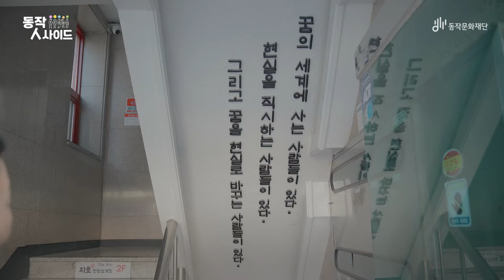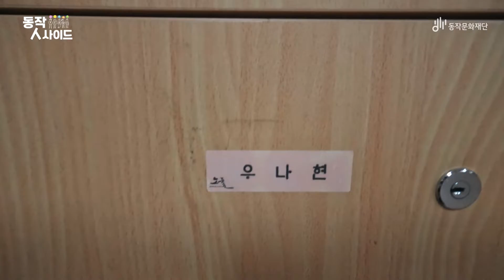생활문화인 인터뷰 [동작人사이드] #6 국악/동화구연 - 우나현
[동작人사이드] #6 국악/동화구연 - 우나현

👉 주위에서 일어나는 이웃들의 '생활문화', 어디까지 알고 계시나요

👉 평범하지만 조금은 특별한 동작구 생활문화인의 삶과 일상, 더불어 그들의 생활문화 활동까지 들여다 볼 수 있는 브이로그(vlog) 형태의 생활문화인 인터뷰 [동작人사이드]

[동작人사이드] 영상을 통해 동작구 생활문화를 형성하고 있는 7인의 이야기를 들어보고자 합니다.

🎦 [동작人사이드] #6 ep. 국악/동화구연 - 우나현
6편에서는 상도동에서 '국악'과 '동화구연' 활동을 하고 계신 우나현님의 이야기를 전해드립니다.

🥁 코로나 19로 인해 공간의 제약을 많이 받았지만, 멈추지 않고 노력하다 보니 준비 기간으로써의 의미 있는 시간을 보내셨다는 이야기 등 따뜻한 이야기를 전해주셨는데요. 많은 사람들이 일상에서 문화예술을 향유 할 수 있을 때 더 나은 삶을 살 수 있을 거라 말씀해주신 우나현님.

보다 자세한 내용은 영상을 통해 살펴보겠습니다.